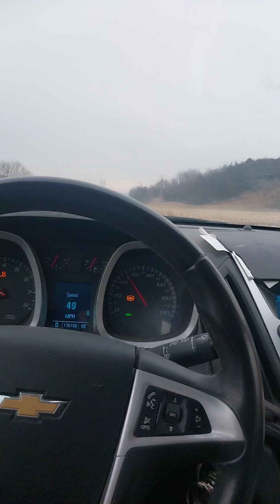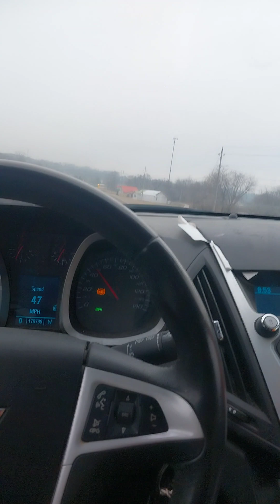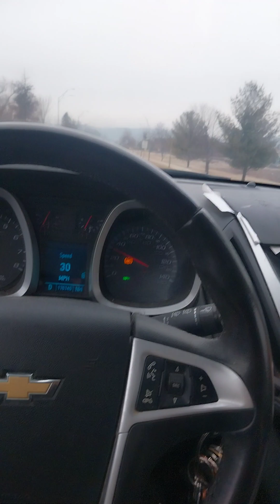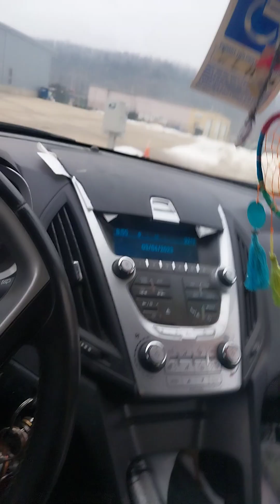Trout rd to Depot Decorah,Iowa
Depot best Thrift store in Decorah Iowa.